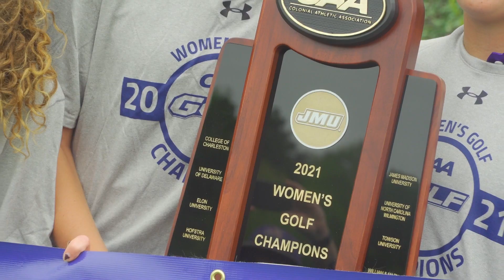2021 CAA Women's Golf Championship Highlights